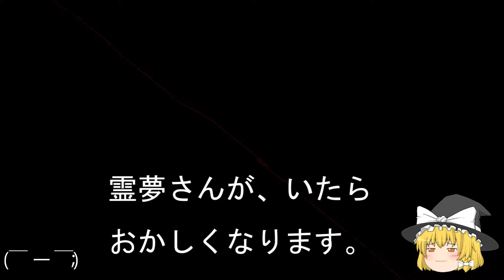【GB】マリオランド (チート)